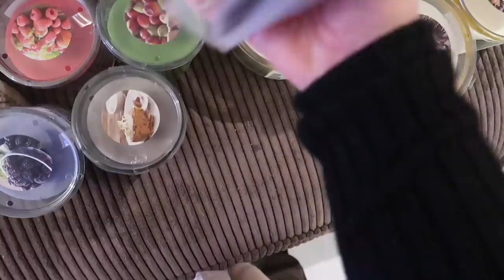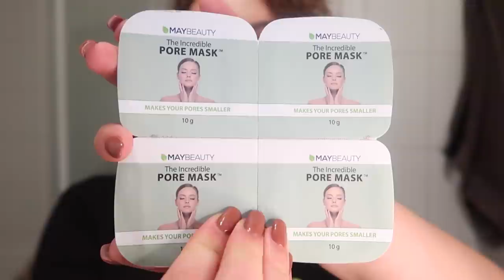NU AL AUTO VERPEST & NAAR DE IKEA - VLOG 143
Gebruik de link hierboven voor een GRATIS haarmasker bij aankoop van een PORE MASK bij MAYBEAUTY!